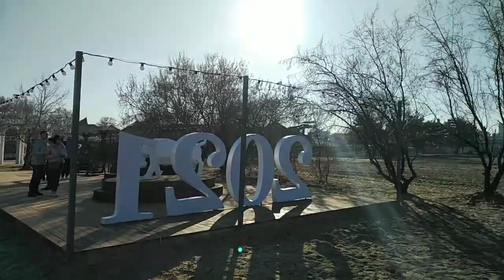Анапа. 31.12.2020год. Прогулка к морю. Белые лебеди. 👍👍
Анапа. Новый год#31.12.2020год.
10-00утра. Прогулка к морю.
Тепло. Лебедей много.
Рекомендую посмотреть.
Чёрные лебеди в Абхазии.